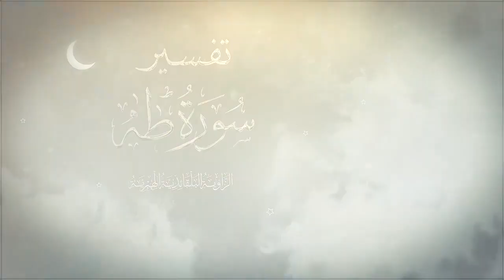تفسير سورة (طه) - الدرس 20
تفسير سُورَةُ طَه۪
❁ لفضيلة الأستاذ: أحمد معزوز.